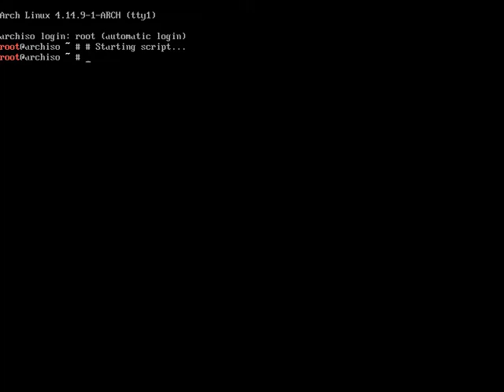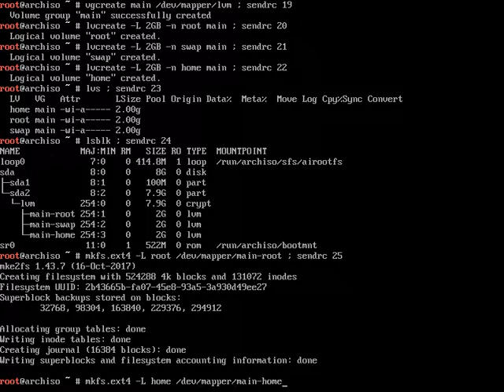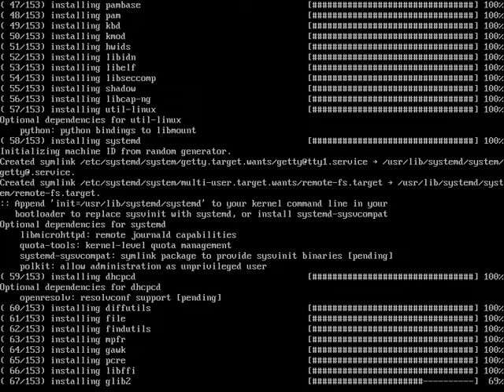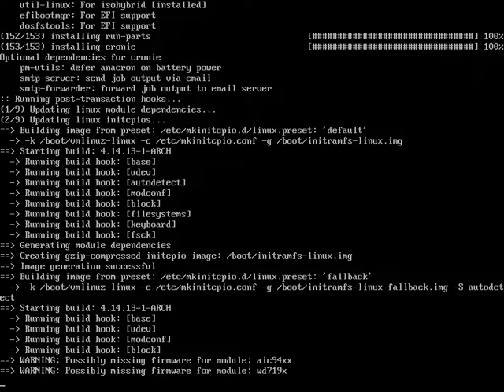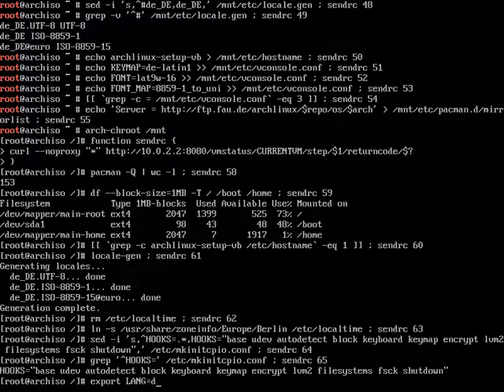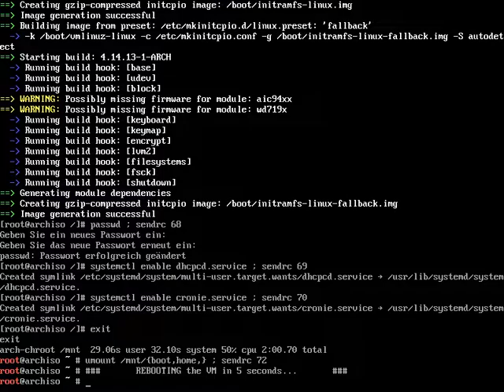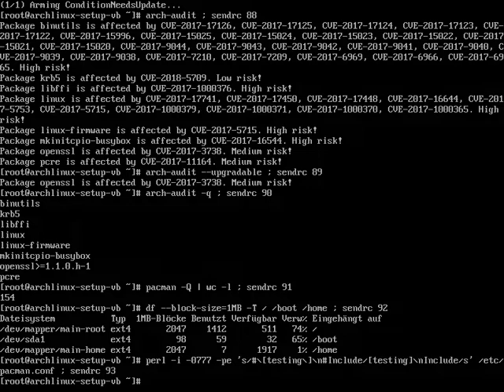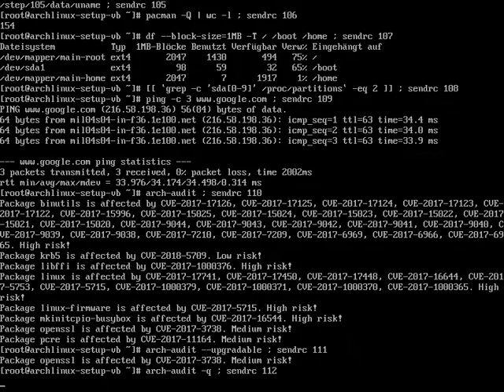Arch Linux installs fine from archlinux-2018.01.01-x86_64.iso (kernel 4.14.9-1)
** After updating the host to virtualbox 5.2.6-1, the VM can be booted again (no more rc=VERR_PGM_INVALID_CR3_ADDR failure) **